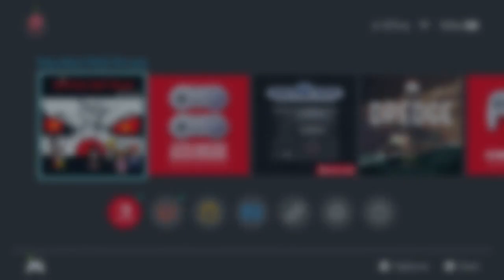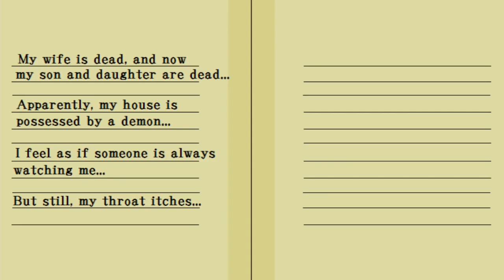Haunted Hell House Survivors Nintendo Switch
Well, what do you think?!? Have you ever played this one before?! See ya tomorrow with another one, take care and stay safe!!